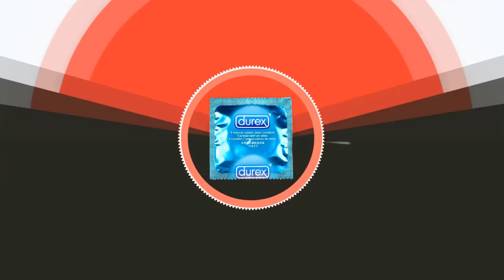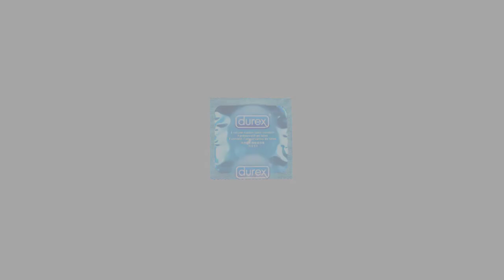Top 5 | USUARIOS del elemento MADERA (MOKUTON)